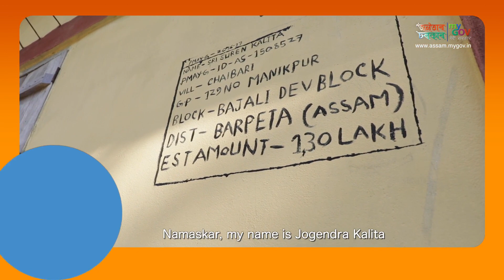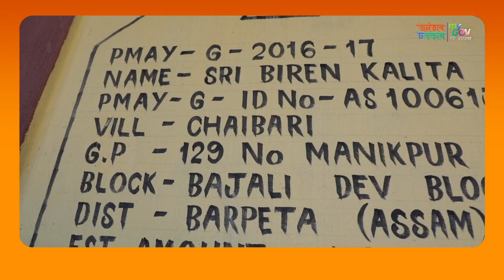Dream of owning pucca house fulfilled | PMAY-G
Under PMAY-G, several people in Bajali, Barpeta have been able to realise their dreams of owning a pucca house and lead a more comfortable life. Along with the pucca house, they have also benefitted from other amenities such as a free electricity connection, free toilet and free LPG connection.